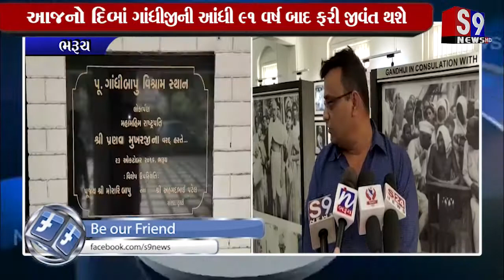ભરૂચ : દાંડીકૂચ ભરૂચમાં ગાંધીજીની આંધી 91 વર્ષ બાદ ફરી જીવંત થશે